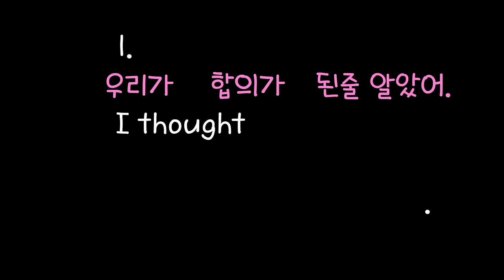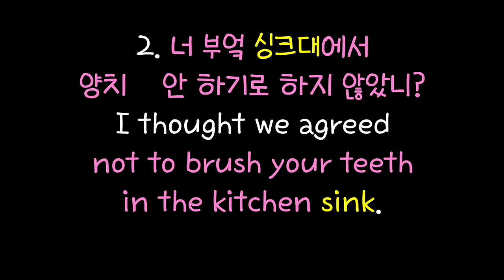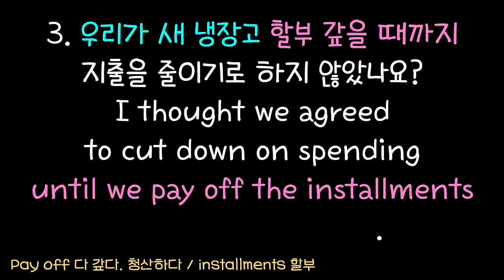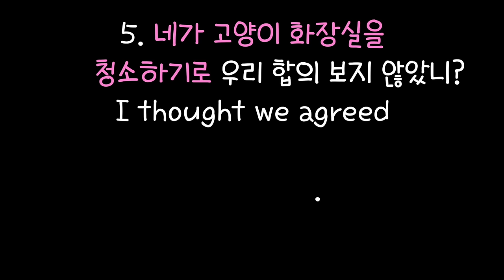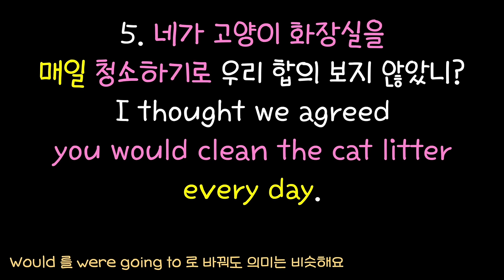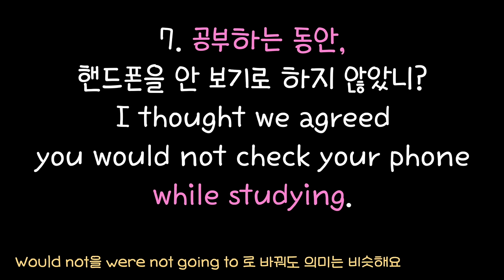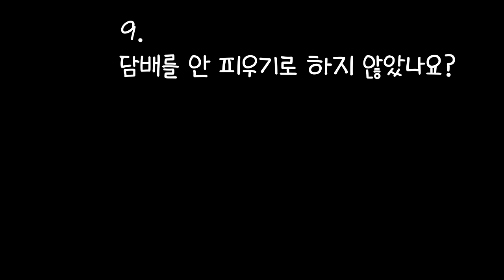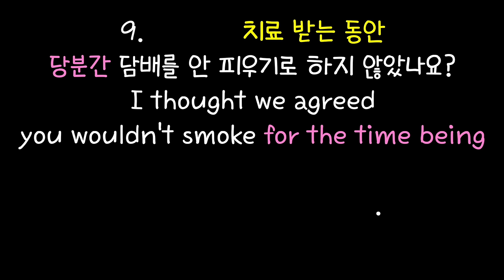원어민 되는 필수 패턴 10문장 /get along with/look after/pay off/#222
222번째 문장 늘리기 영상입니다.
미드 뿐 아니라 일상 생활에서도 수 천번 쓰이는 영어 패턴을 이용해 문장을 늘려봤습니다.
오늘도 시청해주시는 분들 진심으로 감사드립니다!